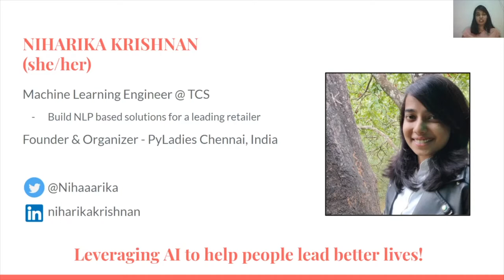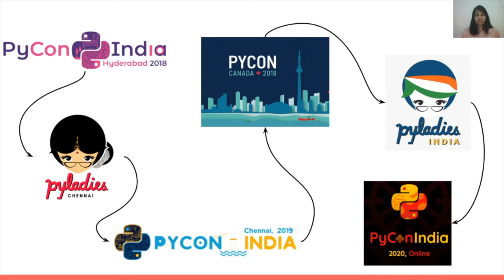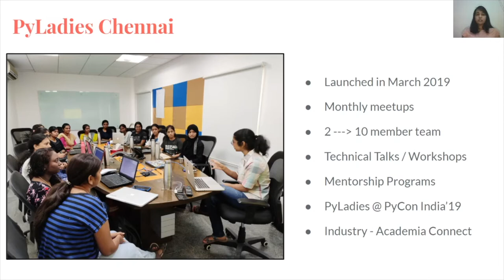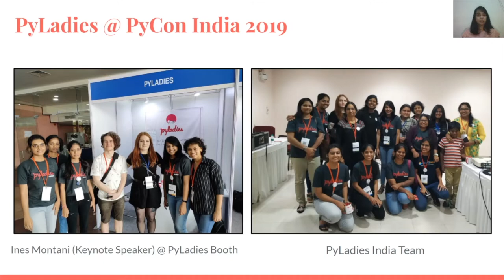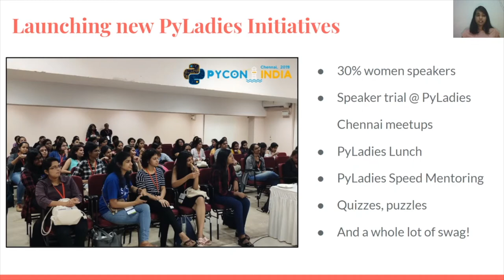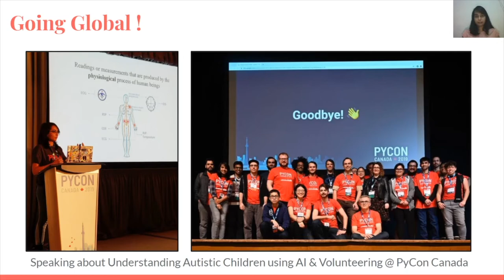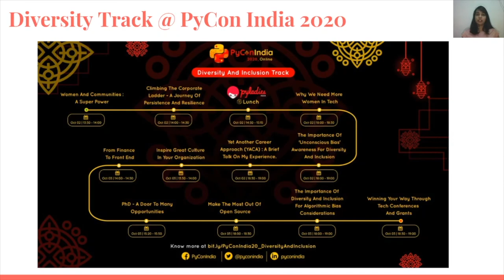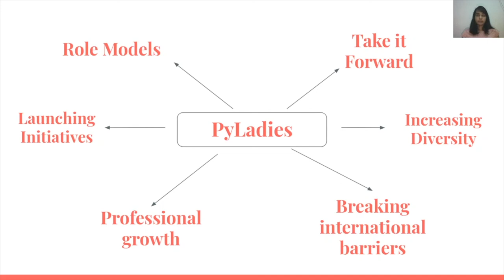Niharika Krishnan (She/Her) - From PyLadies Chennai to PyLadies India!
Niharika Krishnan (She/Her)
PyLadies Chennai, India

From PyLadies Chennai to PyLadies India!